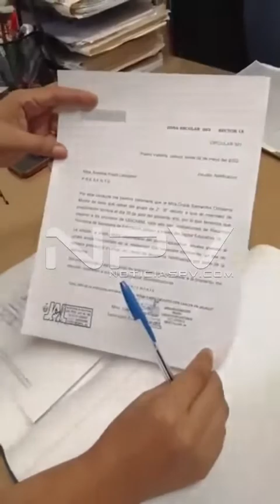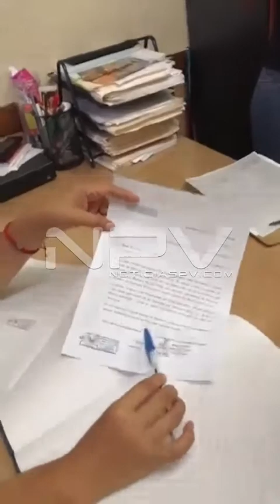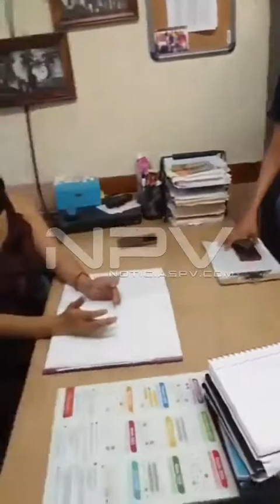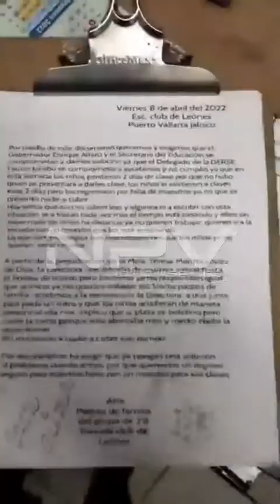Puerto Vallarta | Alumnos sin maestro desde enero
Desde el pasado mes de enero de este 2022, alumnos de segundo B de la escuela Club de Leones, no tienen maestro y la Dirección Regional de Servicios educativos zona costa norte de Jalisco, DRSE, no tiene respuesta para padres de familia molestos.
Al inicio de esta semana, algunos padres de familia sumamente molestos acudieron a la dirección para hablar con la encargada y el supervisor de zona, pero no encontraron eco a sus demandas y sobre todo, peticiones de que les reinstalen un docente que permita sacar adelante a los alumnos quienes hoy siguen sin clases.